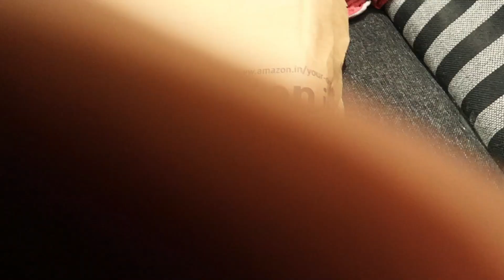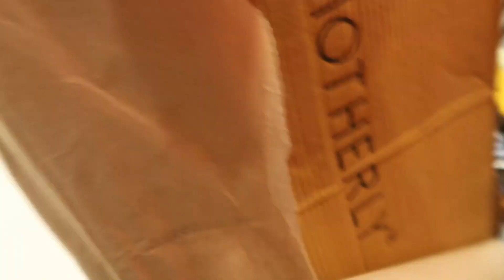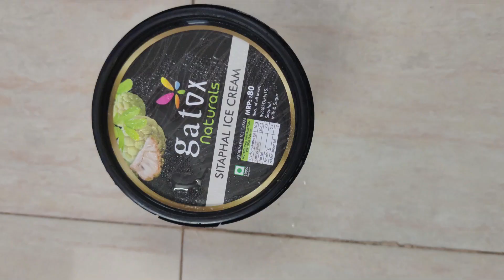మొదటిసారి అమ్మమ ఇంటికి | Vizag Trip for Marriage | Travelling with Newborn | Here and There Vlog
Travelling with new born.
vizag trip
here and there vlog
sharing my life unfiltered through my eyes